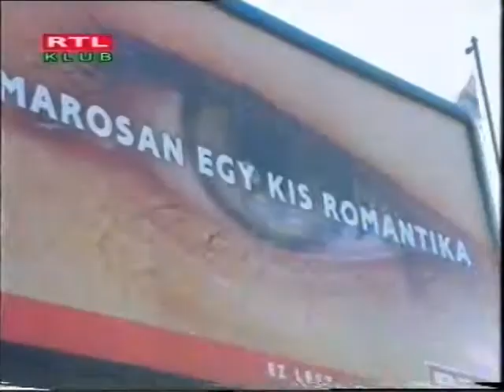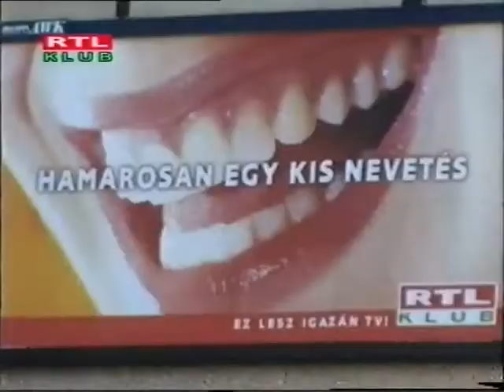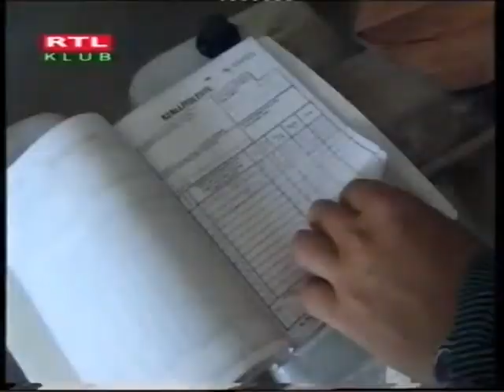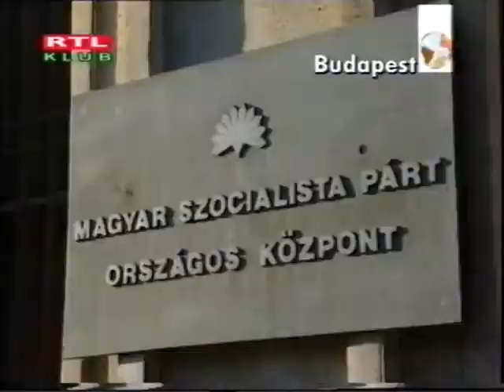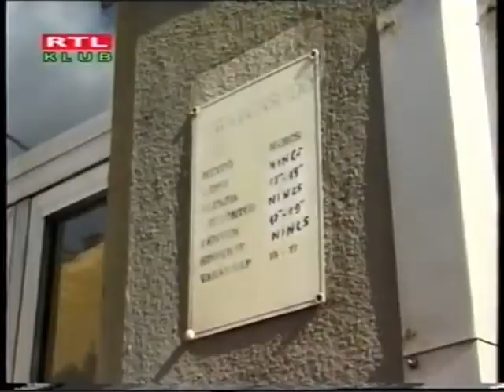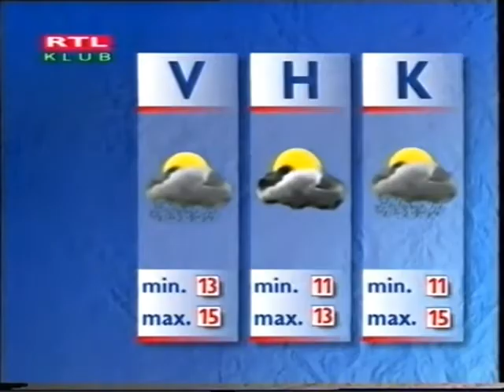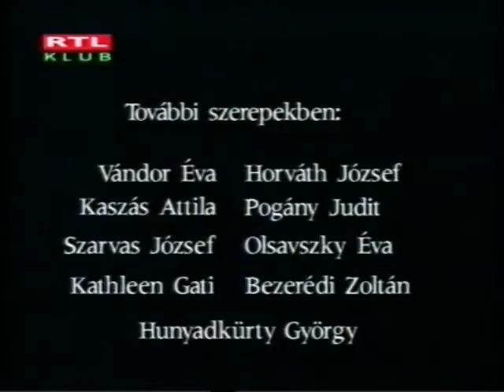R__ K___ kísérleti adásai (1997. október 7-27.)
Eredeti cím: RTL Klub kísérleti adásai (1997. október 7-27.)

A videó címe a Mandu törvény miatt eltér az eredeti címtől.

Már az indexképre is vonatkozik a Mandu törvény.

Ez a videó a 2022-ben Ukrajna ellen indított háború miatt le van tiltva Oroszországban.